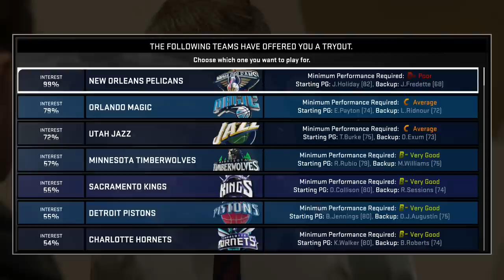NBA2K15 My Career: Give Me That Contract! - #1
HUT Coin Store, The Cheapest Place To Buy HUT Coins!!

Apply for Freedom Partnership here!

Meet other Gamers here!